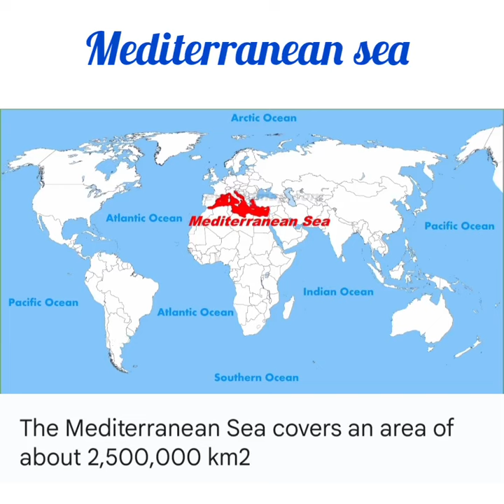Mediterranean sea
Mediterranean Sea, an intercontinental sea that stretches from the Atlantic Ocean on the west to Asia on the east and separates Europe from Africa.